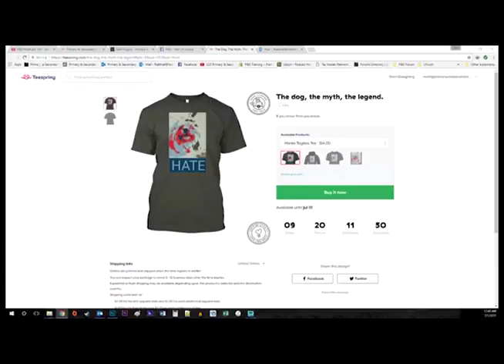P&S ModCast 105 - Gun Nerds 7: Squad Support Weapons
Squad Support Weapons.

Panel:
Jordan Bowles: Carnik Con
Mike Bronson
Ash Hess: Author TC 3-22.9 Rifle and Carbine and TC 3-23.35 Pistol
Rick Labistre
Matt Landfair: Primary & Secondary
Mike Lewis: 82 Airborne Retired
Chuck Pressburg: Presscheck Consulting
Buck Thomas